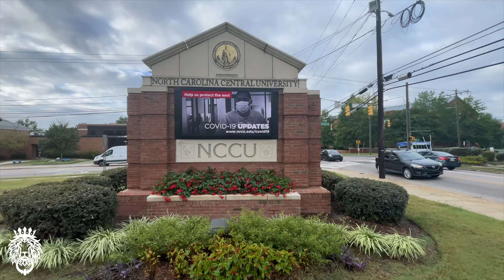8 Things That SURPRISE People When Moving To Raleigh North Carolina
We tell you about 8 things that surprise people when moving to Raleigh NC. If you're thinking about moving to Raleigh North Carolina, there will be some things that surprise you that you should be prepared for. Make sure you watch this video to know what to expect when you move to Raleigh.

🏠 If need help buying or selling a home in NC, please click here to take our short questionnaire to get things started!

New video out every Tuesday and Friday!